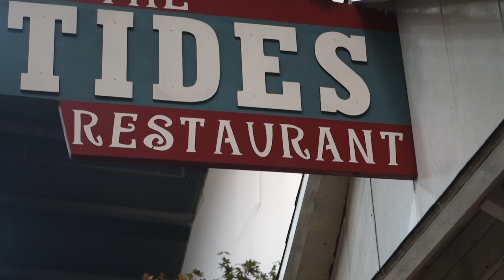Alfred Hitchcock Remembered... Sonoma County of California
It was in early August of 2016 when I slipped past the aromas of the colorfully decorated food wagons... arriving at the south entrance of the Hall of Flowers... basking in glory in the 22nd year under the direction of designer Greg Duncan...

Still shots... Yes!... plenty of those... However, moving frames... they can tell the story also... After all this exhibit is...

LIGHTS... CAMERA... FAIR !...

This video was recorded and produced by Bob Favreau...

Sonoma County Fair...
Santa Rosa, California...
Friday early evening  August 5th 2016